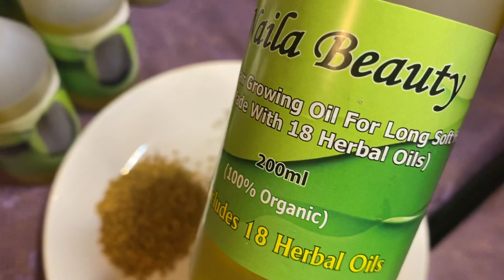CIILAJI FOR HORMONES